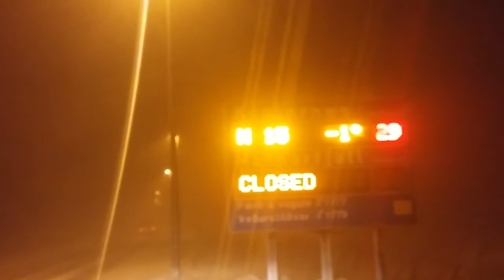Winter storm 10.12.2014